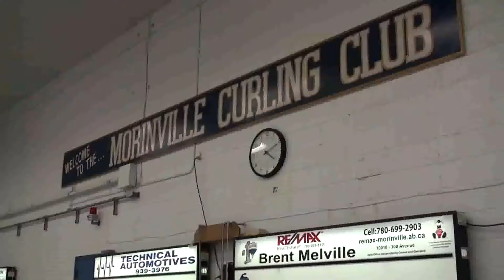MCHS Curling Team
Reporter Jaeden Piche talks to members of the MCHS curling team about their upcoming season.